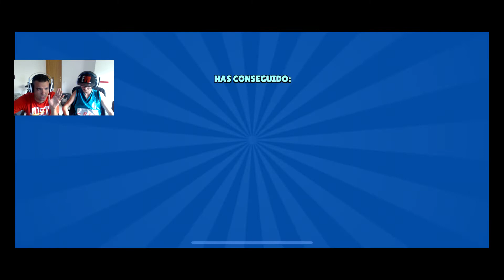Saldrá algún personaje??? | Abriendo 54 cajas en Brawl Stars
.THE BROTHERS IN LAW GAMES.

Abriendo cajas en nuestras cuentas secundarias!